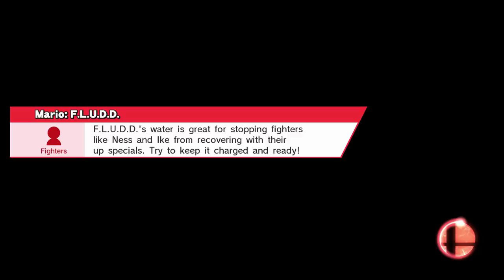Late Night Smash! (Part 8)